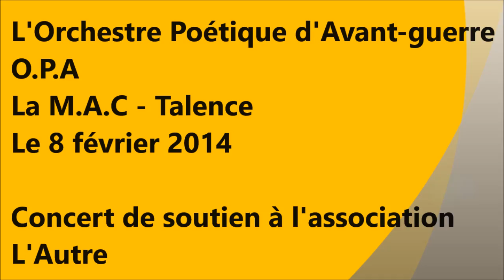"Allende" - L. Ferré / O.P.A - Soutien à L'Autre - Impro 3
Samedi 8 Février 2014 - La M.A.C [Talence]
Concert de soutien à l'association "L'Autre".
Improvisation 3 - "Allende"
O.P.A reprise Léo ferré.
L'Orchestre Poétique d'Avant-guerre - O.P.A
Avec pour O.P.A
m. : textes/voix
romaric : guitare
milos : guitare
krimo : batterie
matthias : basse/beatbox/machines
Allende
Ne plus écrire enfin attendre le signal
Celui qui sonnera doublé de mille octaves
Quand passeront au vert les morales suaves
Quand le Bien peignera la crinière du Mal

Quand les bêtes sauront qu'on les met dans des plats
Quand les femmes mettront leur sang à la fenêtre
Et hissant leur calice à hauteur de leur maître
Quand elles diront "Bois en mémoire de moi"

Quand les oiseaux septembre iront chasser les cons
Quand les mecs cravatés respireront quand même
Et qu'il se chantera dedans les HLMs
La messe du granit sur un autel béton

Quand les voteurs votant se mettront tous d'accord
Sur une idée sur rien pour que l'horreur se taise
Même si pour la rime on sort la Marseillaise
Avec un foulard rouge et des gants de chez Dior

Alors nous irons réveiller
Allende

Quand il y aura des mots plus forts que les canons
Ceux qui tonnent déjà dans nos mémoires brèves
Quand les tyrans tireurs tireront sur nos rêves
Parce que de nos rêves lèvera la moisson

Quand les tueurs gagés crèveront dans la soie
Qu'ils soient Président ci ou Général de ça
Quand les voix socialistes chanteront leur partie
En mesure et partant vers d'autres galaxies

Quand les amants cassés se casseront vraiment
Vers l'ailleurs d'autre part enfin et puis comment
Quand la fureur de vivre aura battu son temps
Quand l'hiver de travers se croira au printemps

Quand de ce Capital qu'on prend toujours pour Marx
On ne parlera plus que pour l'honneur du titre
Quand le Pape prendra ses évêques à la mitre
En leur disant: "Latin! Porno ou non je taxe"

Quand la rumeur du temps cessera pour de bon
Quand le bleu relatif de la mer pâlira
Quand le temps relatif aussi s'évadera
De cette équation triste où le tiennent des cons

Qu'ils soient mathématiques avec Nobel ou non
C'est alors c'est alors que nous réveillerons

Allende

Léo Ferré - 1977